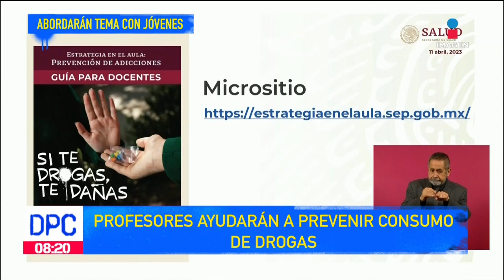Profesores ayudarán a prevenir consumo de drogas | De Pisa y Corre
Desde los salones de clase, los profesores serán el primer elemento del Gobierno Federal para detectar y prevenir el consumo de drogas entre la población juvenil, así lo informó Hugo López Gatell.